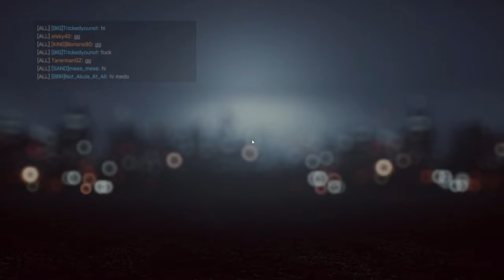[BF4] BATTLEFIELD 4 - Assaulter TDM